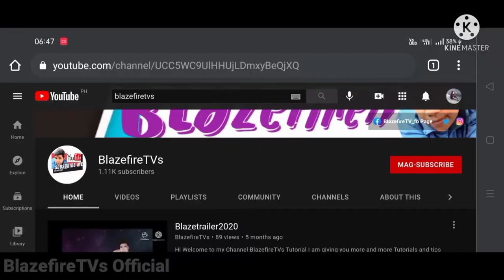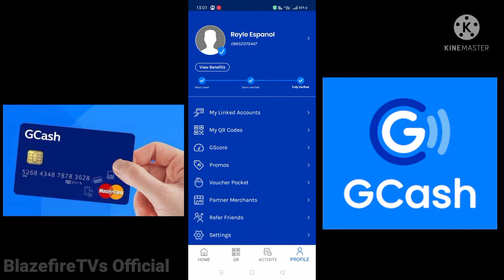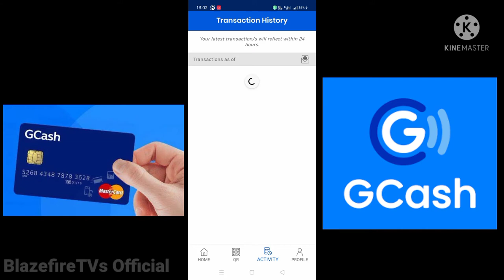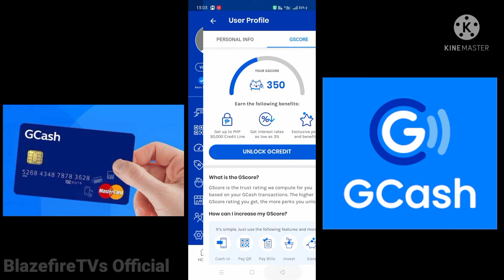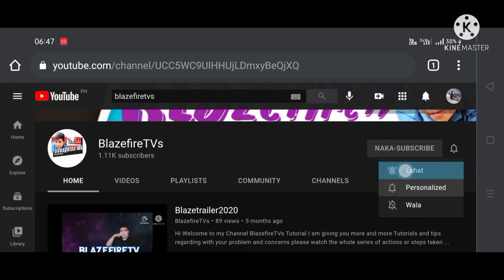Gcash New Updates For Dashboard, Cash-in & Cash-out | Blazefiretvtutorial